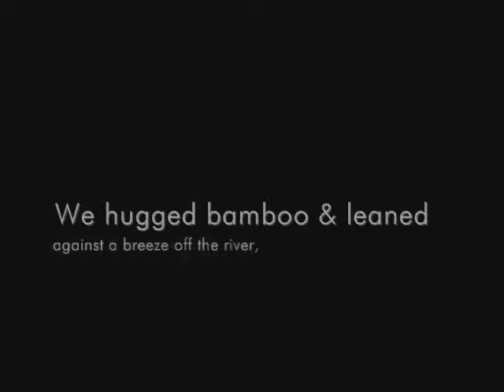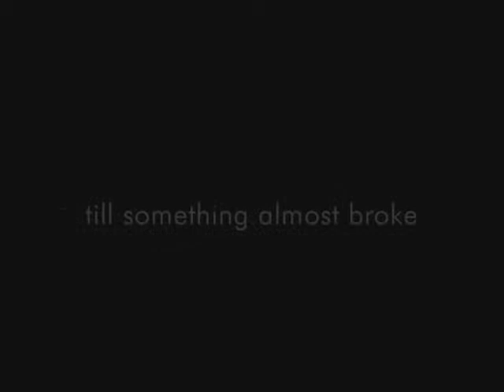Camouflaging the Chimera - Yusef Komunyakaa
This is a school project that gives a visual image to Yusef Komunyakaa's Vietnam War-based poem, "Camouflaging the Chimera".